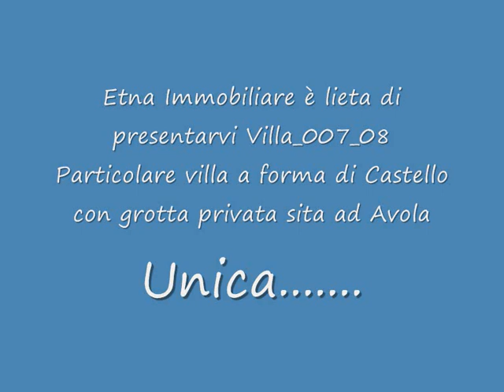villa for sale in sicily house for sale in sicily villa with private cave in sicily avola siracusa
AVOLA, IN A LOCALITY MORE PANORAMIC AND EASY FOR ARRIVE, FOR SALE VILLA WITH A SPECIAL OF SMALL FORM A CASTLE. THE VILLA IS VERY SPECIAL BY THE PRESENCE OF A CAVE TO THE SAME WITH WATER PURE, REALLY SPECIAL. THE VILLA IS IN A GARDEN OF MQ 5000. IS ON FOUR LEVEL: GROUND FLOOR, WIDE COURTYARD GARAGE AND OTHER BUILDINGS RURAL. INTERNAL, FIVE ROOMS, ONE BATHROOM. FROM THE GROUND FLOOR YOU ARRIVE IN A PARTICULAR CAVE WITH WATER. 1° FLOOR: WITH OTHER 6 ½ ROOMS, OPEN FIRE, ONE BATH AND BEAUTIFUL TERRACE ON LEVEL. SECOND FLOOR: 3 ½ ROOMS, ONE BATH AND A VERY LARGE TERRACE ON LEVEL OVERVIEW. THIRD FLOOR: 1 ROOM MORE FULLER TERRACE OVERVIEW. FINALLY TORRETTA FINAL WITH SMALL ROOM AND SMALL TERRACE AT PLAN ABOVE MORE PANORAMIC. THE VILLA IS TO RESTORE ALL, ALSO NEED TO DRAW UP A WALL IN CEMENT TO PROTECTION OF ARMED HILL BACK. THE VILLA IS IDEAL FOR ANY USE, VERY PARTICULAR, AND IDEAL FOR BED AND BREAKFAST OR SMALL FARM WITH CAVE.  More info photo and video on web